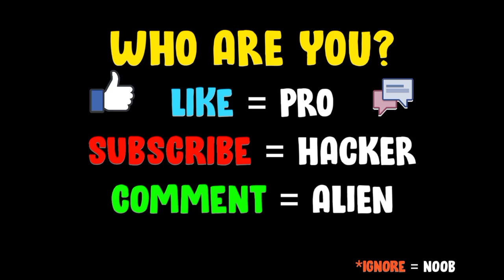NOOB vs PRO vs HACKER - Titans 3D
NOOB vs PRO vs HACKER - Titans 3D New Update Hack, Mod Apk Animation - Top Free Mobile Best Games on Android / iOS iPhone 2021 Video.

*Titans 3D*
*Developer (Voodoo)*

-Fight the titans!
-Build your city!